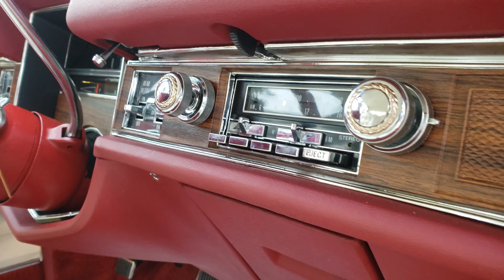1978 Cadillac Eldorado Biarritz